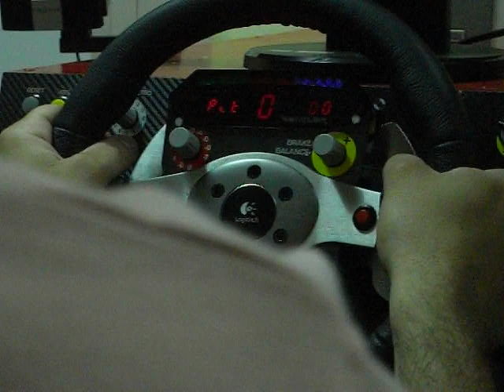Cockpit DIY 2010 2/2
Test cockpit y display XR DIY.